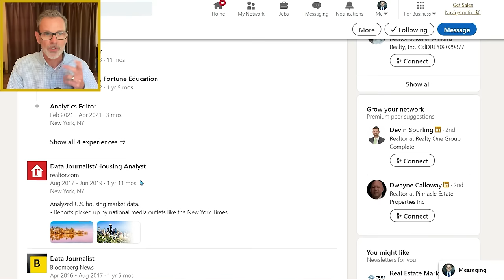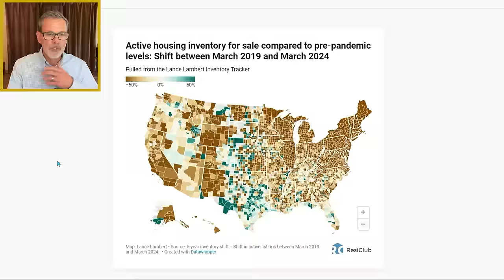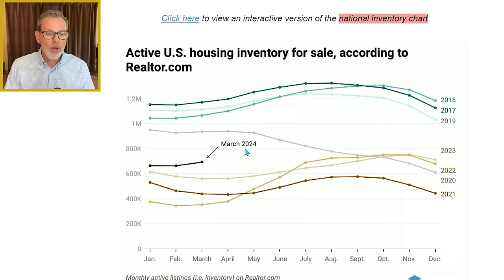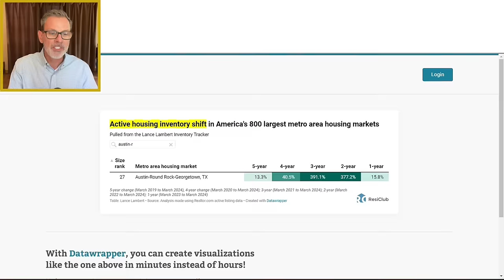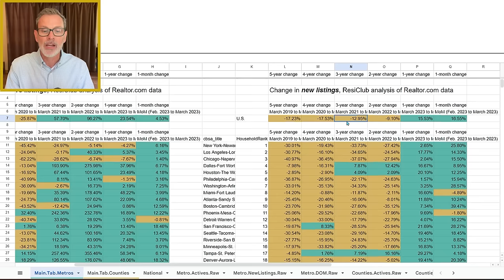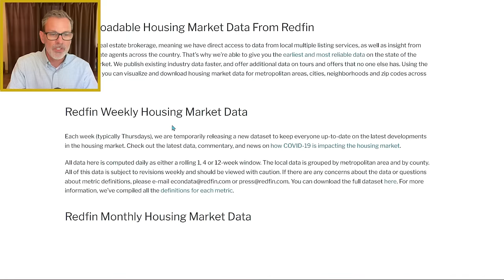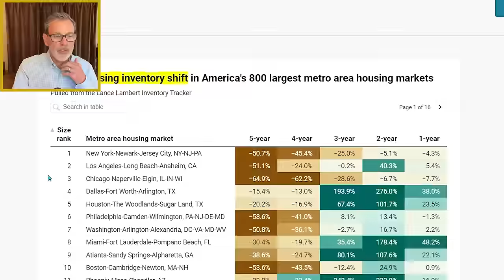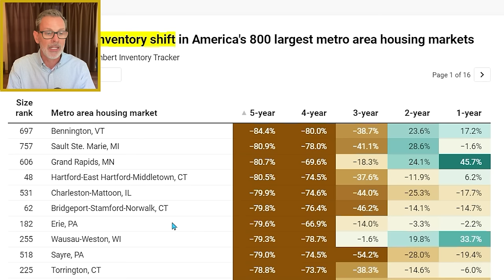Alarming Housing Inventory Trends (800 US Metros)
Follow the inventory! In order to get a peek into the future of a specific area’s housing market, keep a close eye on housing inventory (i.e. the amount of homes for sale) and see how it compares to years past. Today’s video is based on a new report from Lance Lambert of ResiClub Analytics about how each state and metro fared over the past several years and compared to pre-COVID levels as well. For example, Nevada is the only US state that is down by double digits regarding inventory levels from March 2023 to March 2024. In contrast, Florida has 57% more homes for sale during that same time frame.

In today’s video, I share the latest housing inventory trends based on ResiClub’s report.

➜➜➜ I now offer 1-on-1 consultations for housing market or YouTube related questions.

➜➜➜ Looking to buy or sell a home in the greater Sacramento area? We would love to help!

To give you a quick mortgage interest rates update, according to the Mortgage News Daily the average 30 yr fixed rate mortgage is around 7.3% for the current mortgage rates (at the time of filming this video for those with excellent credit).